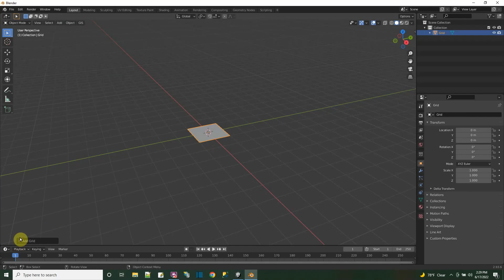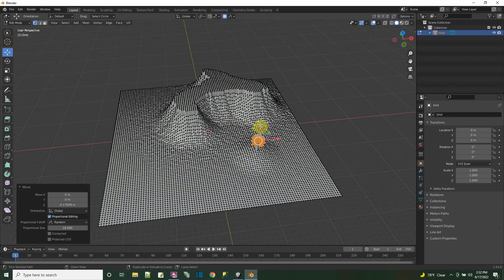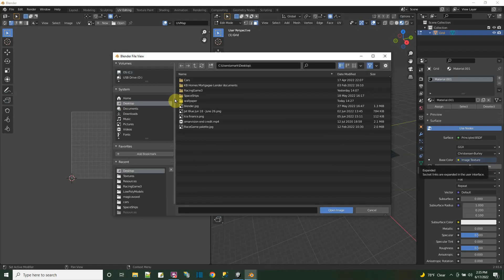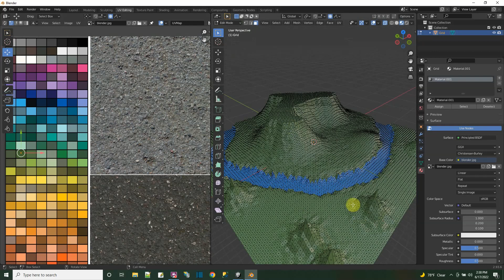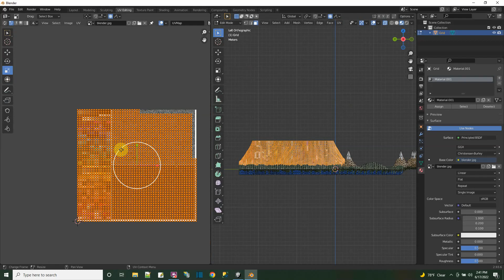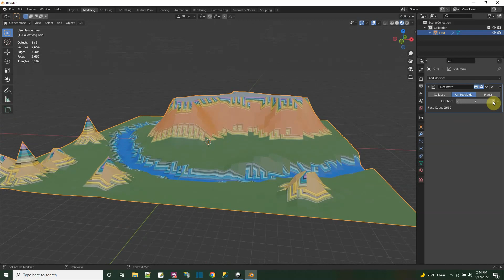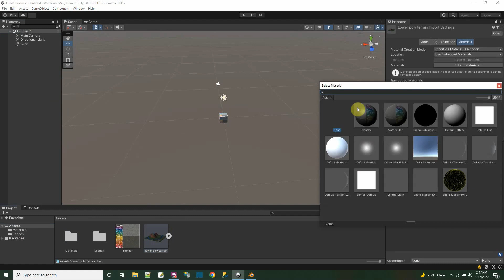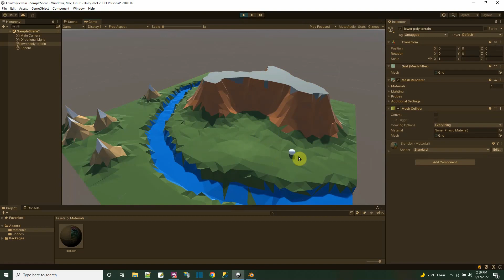Build Lower Low Poly Terrain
In Blender build a low poly terrain using the grid and raising vertices with the proportional modifiers turned on. Then color the terrain. The count of faces can be further reduced using the decimate modifier on the mesh before exporting for use in Unity.

I also bring the low poly terrain into unity and show you how to make a unity material for use on the mesh and add a mesh collider.